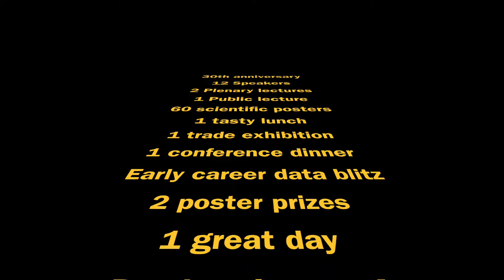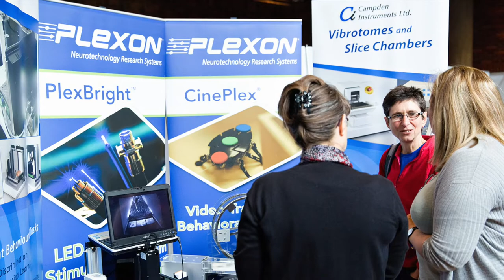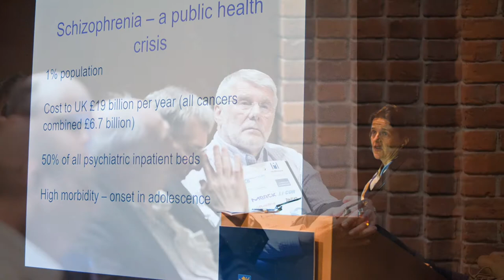Cambridge Neuroscience Seminar 2018 (CNS2018) - Register now!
It's our 30th anniversary - Registration is now open for the 30th Cambridge Neuroscience Seminar, which will be held on Monday, 12th March 2018 at Robinson College, where it is being hosted by the Department of Psychology.

The theme for this year is “CNS 2018: Mental Plasticity and Development” . This year will focus on areas of research that highlight the interdisciplinary nature of the Psychology Department here at Cambridge, with sessions covering neural architectures and plasticity mechanisms that enable the development of knowledge, memory and skill acquisition.
Check out the highlights from CNS2017 in this short video